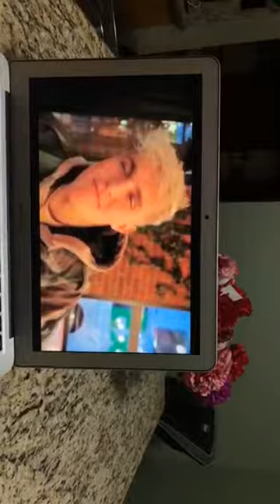Jack Doherty | Instagram Livestream | 17th October 2018 - 17/10/2018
Jack Doherty's Instagram Livestream from October the 17th, 2018.